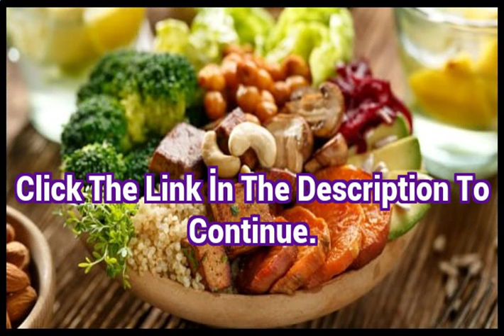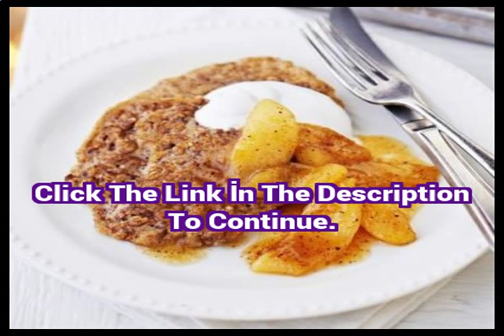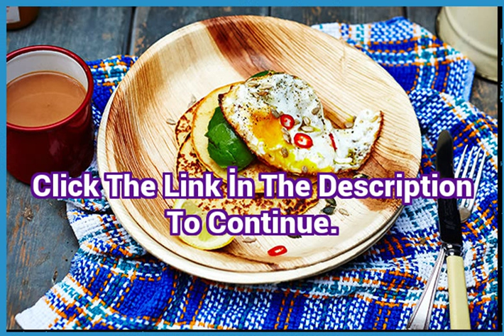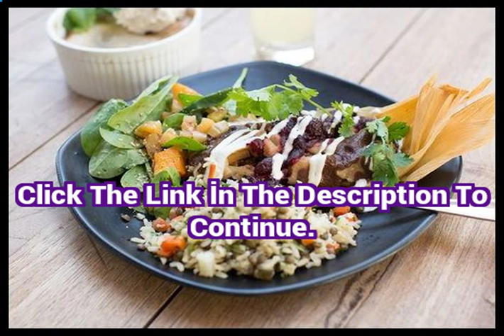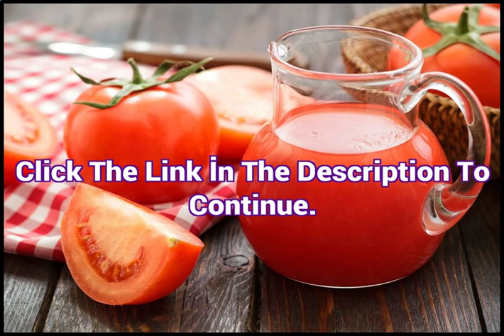food and drinks Special Diet